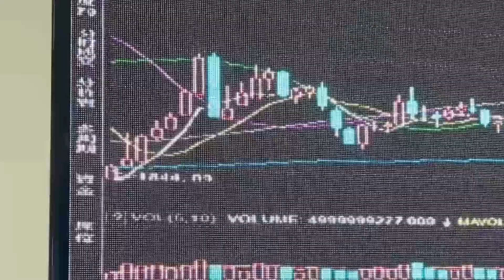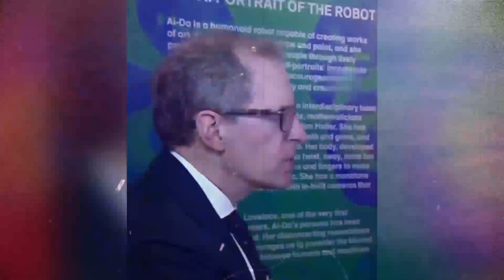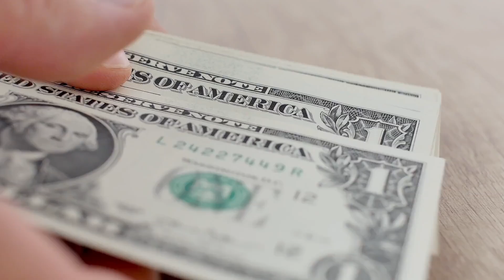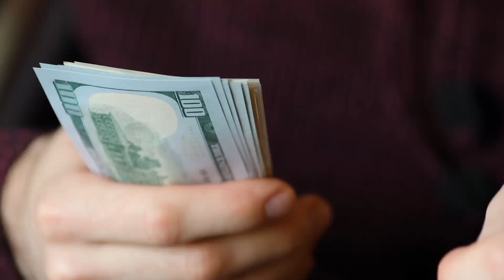JEPANG MELAWAN KODRAT TUHAN ⁉️ inilah beberapa robot tercanggih di berbagai dunia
Robot humanoid adalah robot yang penampilan keseluruhannya dibentuk berdasarkan tubuh manusia, mampu melakukan interaksi dengan peralatan maupun lingkungan yang dibuat-untuk-manusia. Secara umum robot humanoid memiliki tubuh dengan kepala, dua buah lengan dan dua kaki, meskipun ada pula beberapa bentuk robot humanoid yang hanya berupa sebagian dari tubuh manusia, misalnya dari pinggang ke atas. Beberapa robot humanoid juga memiliki 'wajah', lengkap dengan 'mata' dan 'mulut'. Android merupakan robot humanoid yang dibangun untuk secara estetika menyerupai manusia.